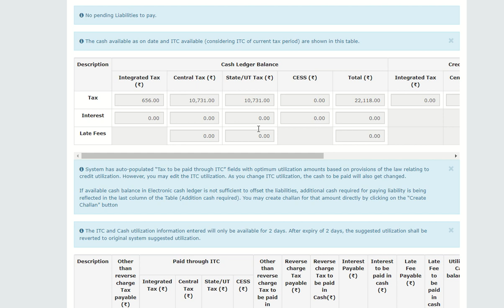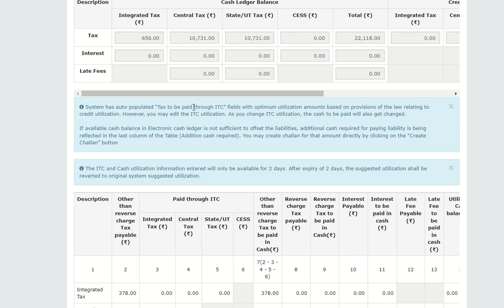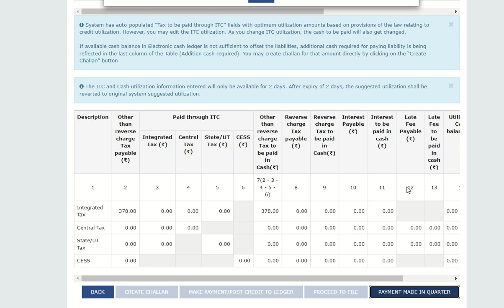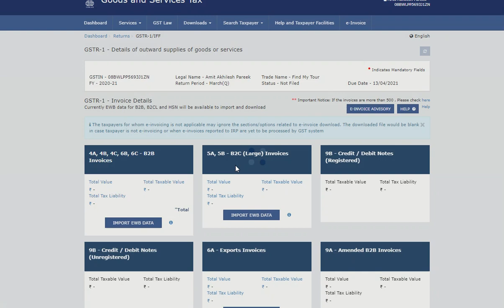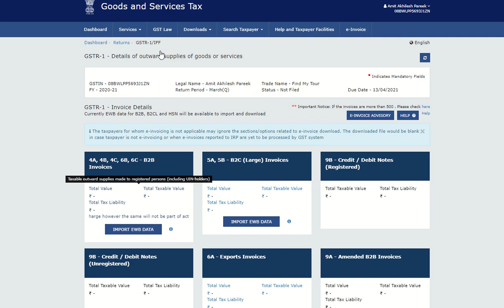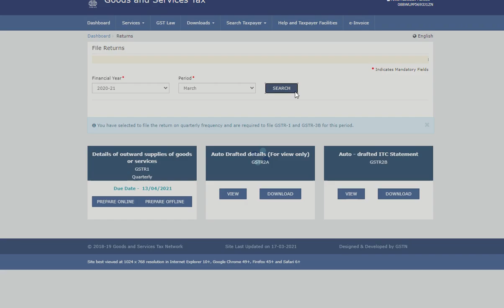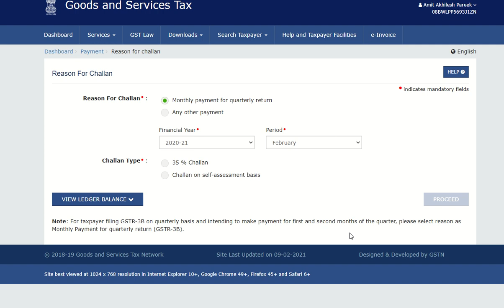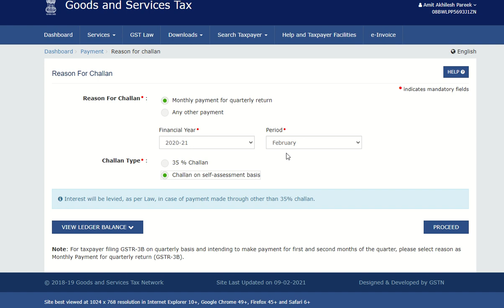Big changes in GST Return filing for March month|| New options in GSTR1 and GSTR3B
This video is about latest update on changes in GST return filing process with introduction of QRMP scheme.

gstr1,3b,9,9cduedateextension,
GST​-QRMP
gstauditforfy19-20,
gstitcrule36(4),
whethergstauditforfy19-20istobedone,